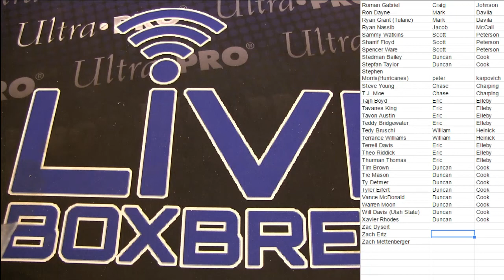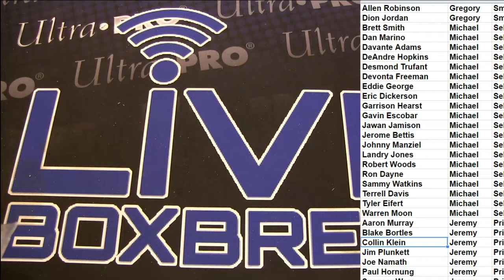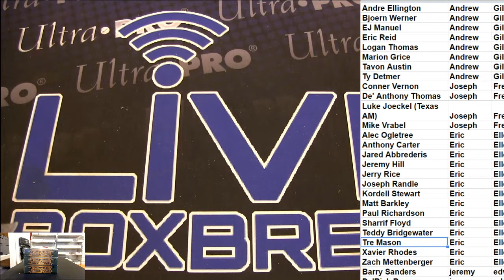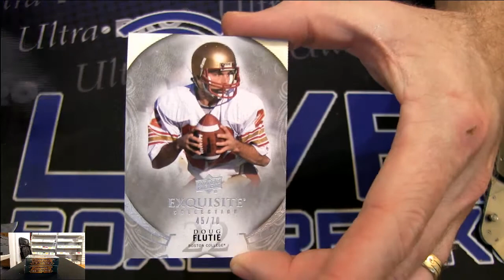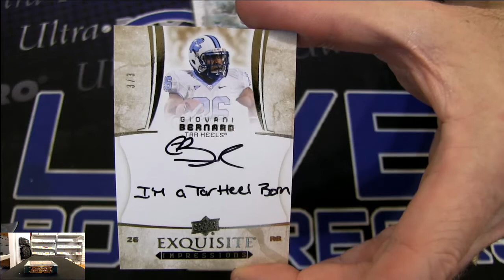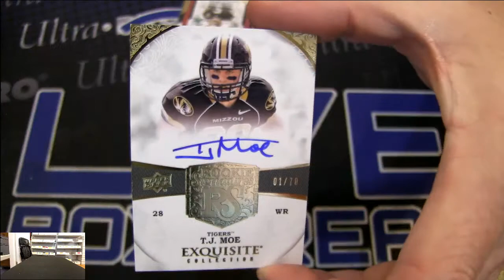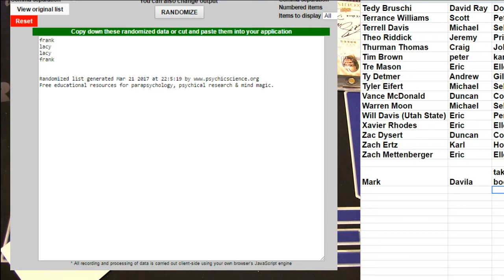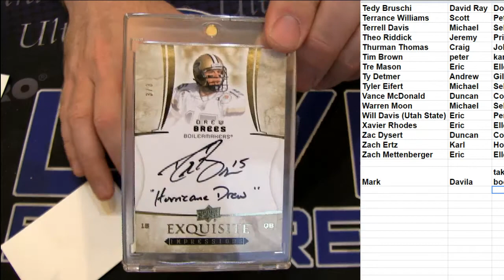2013 Exquisite PLayer Case LBB